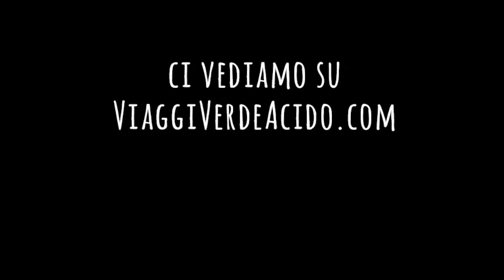L'Adorazione dei Magi di Leonardo è tornata agli Uffizi!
Oggi sono andata agli Uffizi per vedere l'Adorazione dei Magi di Leonardo da Vinci, dopo quasi 6 anni di restauro presso l'Opificio delle Pietre Dure.
Vieni con me a vedere in anteprima il capolavoro incompiuto di Leonardo!
La mostra temporanea "il Cosmo Magico di Leonardo" è in corso agli Uffizi fino al 24 settembre 2017, dopo questa data l'Adorazione verrà spostata definitivamente nelle nuove sale di Leonardo al secondo piano del museo.

Video girato con Huawei P8-Lite

La mia rivista Flipboard dedicata a Firenze - arte, cultura e turismo